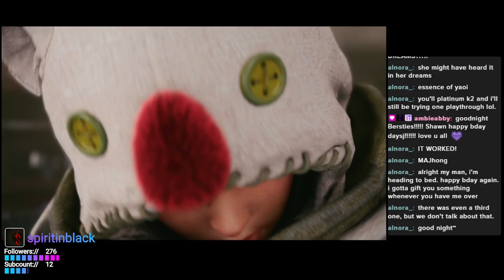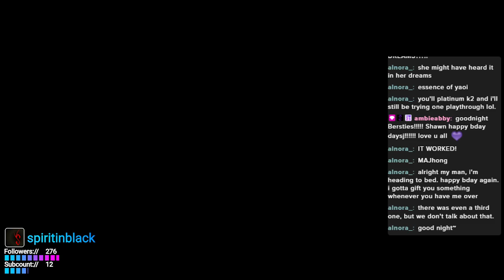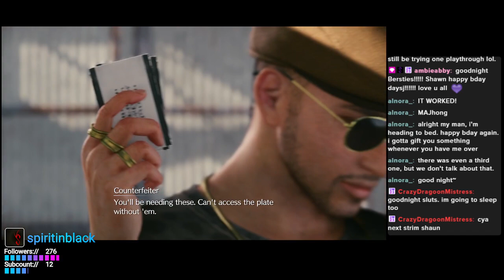Spirit Plays: Final Fantasy VII Remake Intermission (15/16)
Playthrough of Final Fantasy VII Remake (15/16)
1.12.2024